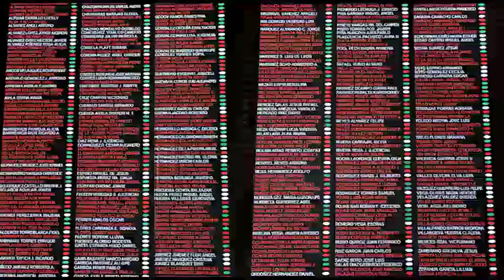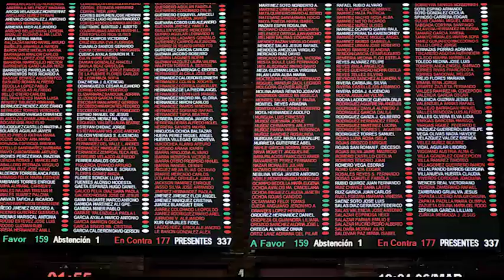Dip Jorge Triana Tena intervención en curul 05 03 2018